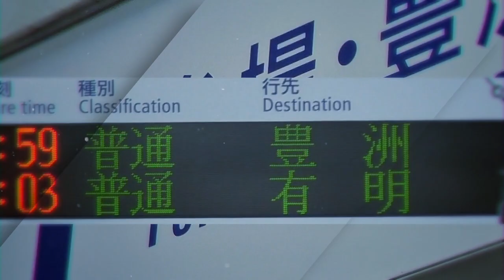wriggled hinode zone 【動画版】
映像制作:朝シア

【概要】
ゆりかもめに行きたくなりましたｗ
７年以上ゆりかもめに行ってないので、久しぶりにこのチャイムと
この放送を聞いた気がしますｗｗｗ
いつしか自分もまたゆりかもめ乗ろかなとか考えてますｗ

以下リスペクト元(一部)

↑英賀保(沖さん作)
↑教大(いねさん作)
↑meme Happy face(如月ゆうさん作)
↑八戸(laveさん作)